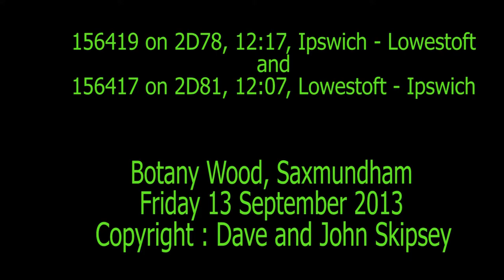156419 on 2D78, 12:17, Ipswich - Lowestoft and 156417 on 2D81, 12:07, Lowestoft - Ipswich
156419 on 2D78, 12:17, Ipswich - Lowestoft
and
156417 on 2D81, 12:07, Lowestoft - Ipswich
Botany Wood (Saxmundham)
Fri 13 September 2013